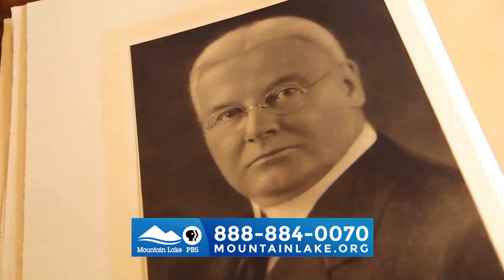Heart's Delight: The William H. Miner Story - pledge break 2